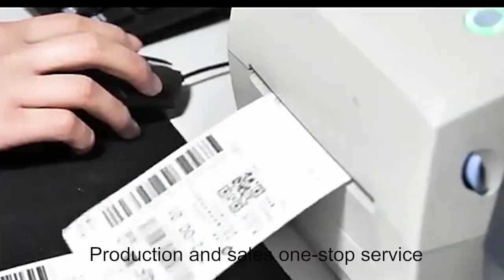Skin-friendly 100% cotton face towel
Our face dry wipes may be your perfect solution. 100% natural cotton plant fiber, soft skin-friendly, does not irritate the skin when wiped, no rough tingling that caused by normal paper towels when dry use. Not easy to deform after wet, lint-free, durable. Grid pattern will do better cleaning, friendly to sensitive skin,ultra soft, highly absorbent. Facial tissues is a friendly alternative to paper towels, cotton pads, face towels and other products.